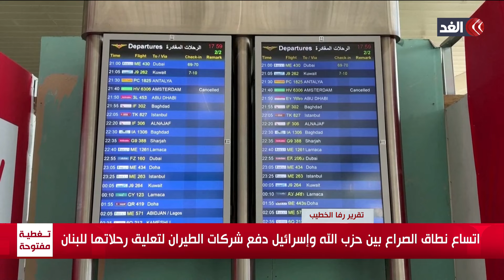الصراع يشتعل بين حزب الله وإسرائيل ومخاوف من إدخال الطائرات المدنية إلى دائرة الاستهداف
مستمرون في تغطيتنا من قناة الغد للعدوان الإسرائيلي على قطاع غزة.. التفاصيل في تقرير رفا الخطيب